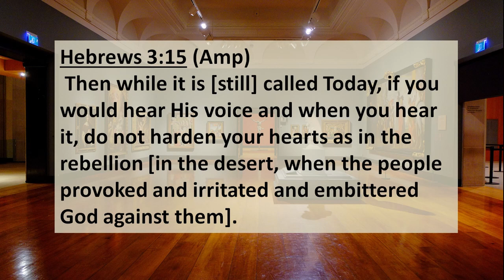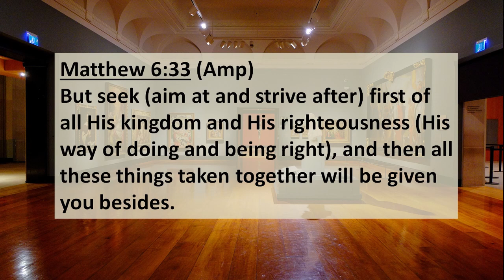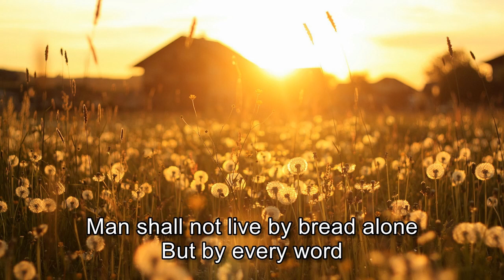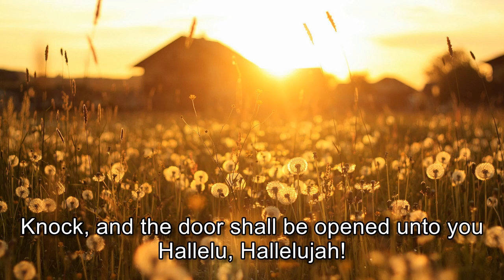Sunday 2021/04/18 - When is the right time to accept Jesus Christ?